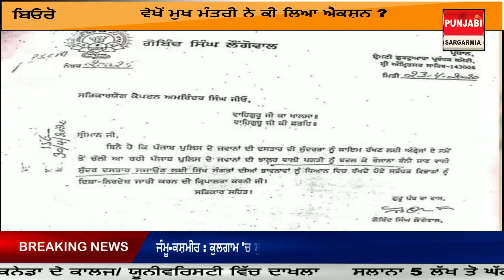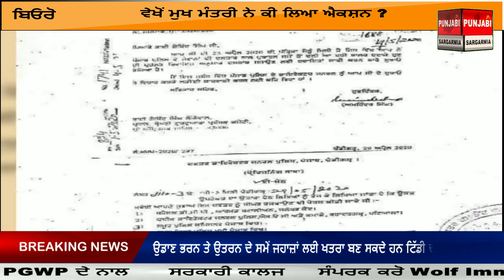ਪੰਜਾਬ ਪੁਲਿਸ ਦੀ ਕੀ ਹੁਣ ਬਦਲੇਗੀ ਪੱਗੜੀ ?